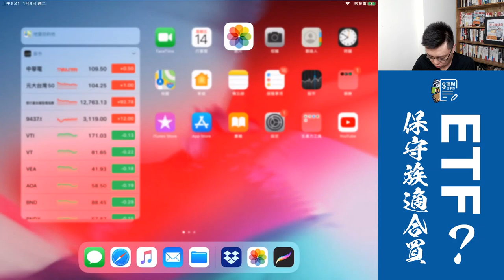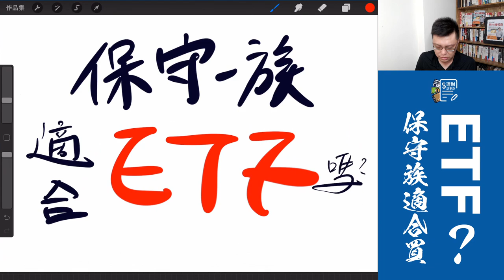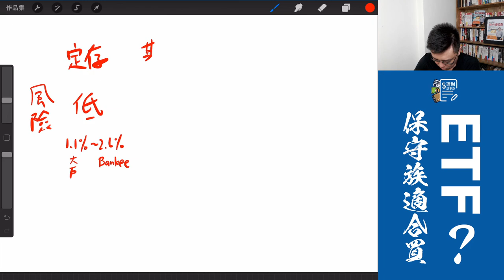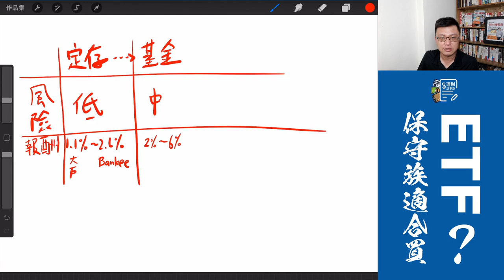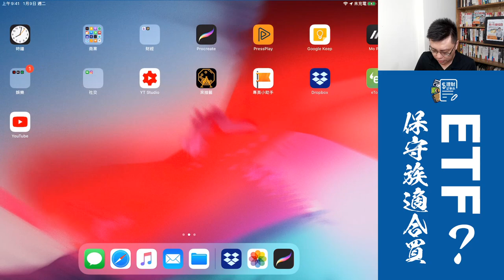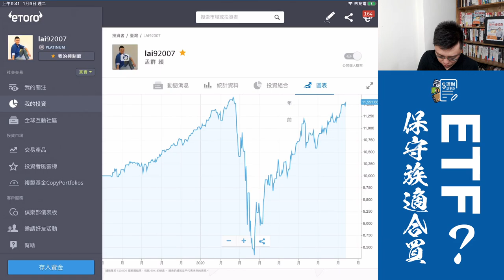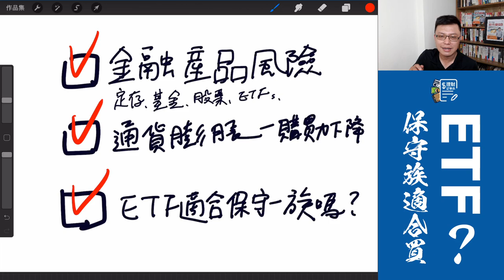【講座回饋】保守族適合投資ETF嗎？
八月的調座課程結束後，有學員問我一個問題：「保守族適合買ETF嗎？」這是一個很好的問題，所以我決定用一支影片來跟大家解釋一下你為什麼應該要買ETF。

退休相關議題
35歲上班族 打算3年存1000萬就退休 來看怎麼做｜